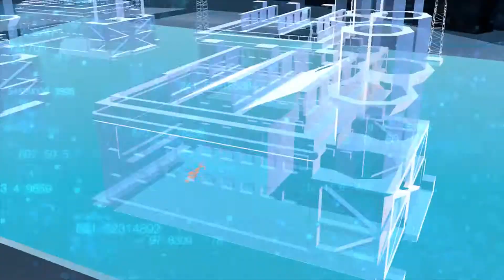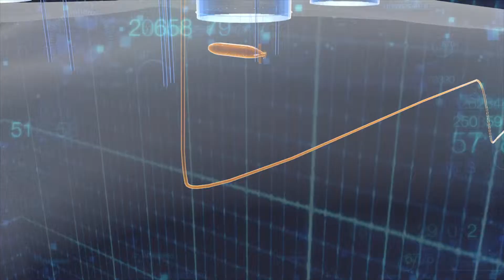JAE IoT solutions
JAE Industrial robots solutions